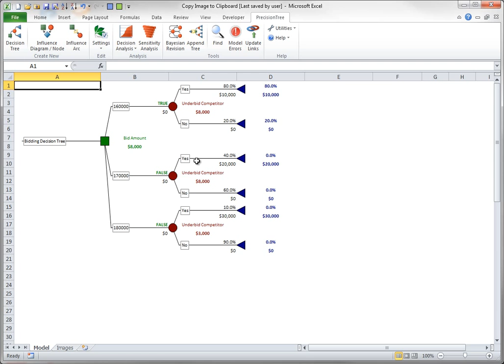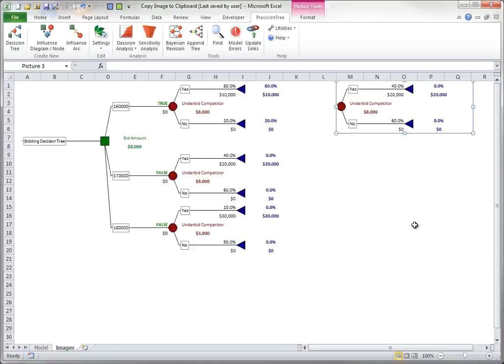PrecisionTree - Copy Image to Clipboard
This video goes over how to copy and paste a decision tree as an image in Palisade's PrecisionTree software.